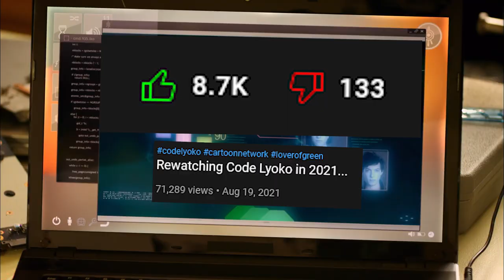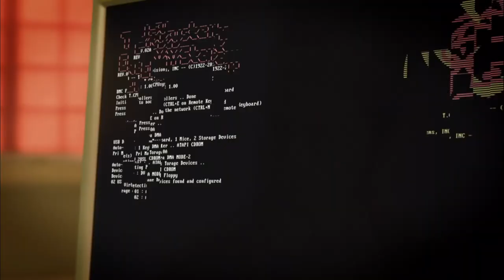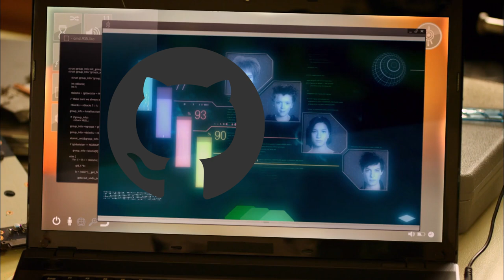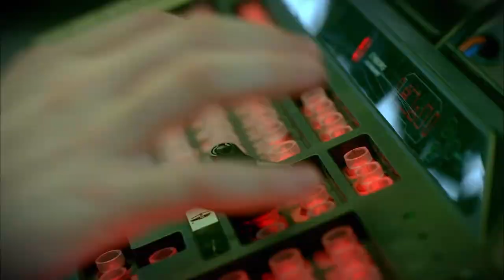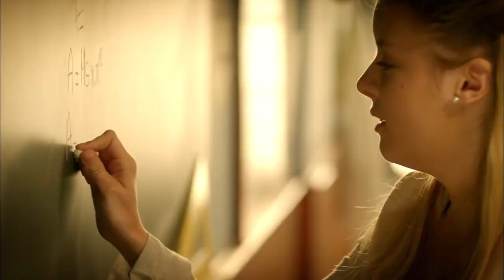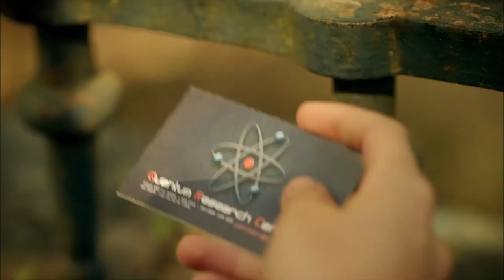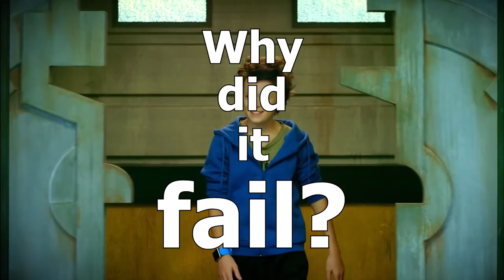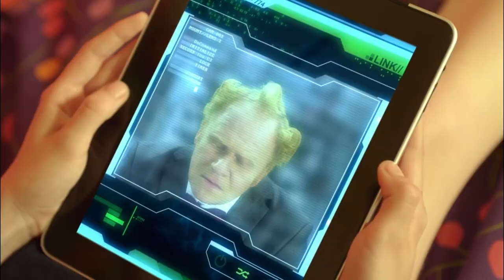So, I Finally Watched Code Lyoko: Evolution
The live action sequel to Code Lyoko was dead on arrival. Where did it go wrong? Why do fans dislike Code Lyoko: Evolution so much? Join me as I virtualize this digital disaster from 2012.

🎨 Vector Art by 🎨
Marina Pena / @TheArtYoshi  :

⏲ TIMESTAMPS ⏲
00:00 - I. What is Code Lyoko: Evolution?
01:54 - II. XANA Reawakens
03:52 - III. Enter the Cortex
05:24 - IV. Characters
10:09 - V. Laura Gauthier
12:01 - VI. Tyron and His Ninjas ඞ
15:11 - VII. Bad Fight Choreography
17:56 - VIII. Maternal Side Quest
19:10 - IX. Specters + Laura’s Mutiny
21:57 - X. The Endgame
23:42 - XI. Why Did It Fail?

📹 VIDEO SOURCES 📹
♣ “Play dumb! Not that dumb!” from Spider-Man: Into the Spiderverse
♣ “Gamer Akumatization” from Miraculous Ladybug

☼ CREDITS ☼
♣ Created with Adobe Premiere, Illustrator, & After Effects
♣ Additional sound FX from:
     ♦ Sonic Mania

     ♦ “FM Downtown” - James Landino (Spark The Electric Jester 2)
     ♦ “Floria Plant” - Paul Bethers (Spark TEJ2)
     ♦ “Terminal Village - Side Stage” - Paul Bethers (Spark TEJ3)
     ♦ “Shopalo’s Goods” - (Spark TEJ3)
     ♦ “Fly in the Freedom” - SEGA (Sonic Adventure 2)
     ♦ “Mad Matrix” - Jun Senoue (Shadow the Hedgehog)
     ♦ ඞ “Among Us Trap Remix” ඞ - Leonz
     ♦ “Fark School” - Paul Bethers (Spark TEJ2)
     ♦ “Sky Troops” - Jun Senoue (Shadow The Hedgehog)
     ♦ “Lost Impact” - Jun Senoue (STH)
     ♦ “Circus Park” - Jun Senoue (STH)
     ♦ “Sky Troops” - Jun Senoue (STH)
     ♦ “Blue Falcon” - Jun Senoue (STH)
     ♦ “Final Boss” - Paul Bethers (Spark TEJ1)
     ♦ “Advertise: Prof. Omochao” - Jun Senoue (SA2)

♥ SPECIAL THANKS ♥
Valri’s Studio Space Discord Server